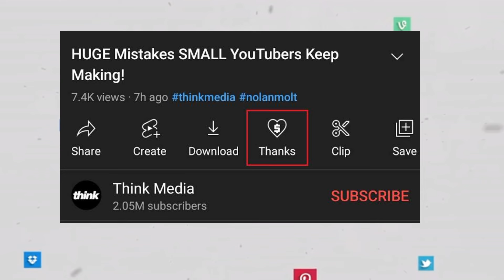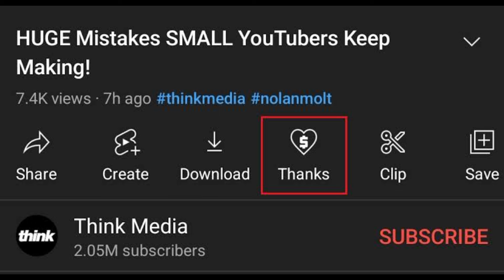West in pack, Ibrahim Traore receives gift from Russia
Captain Ibrahim traore of Burkina Faso received this from Russia.